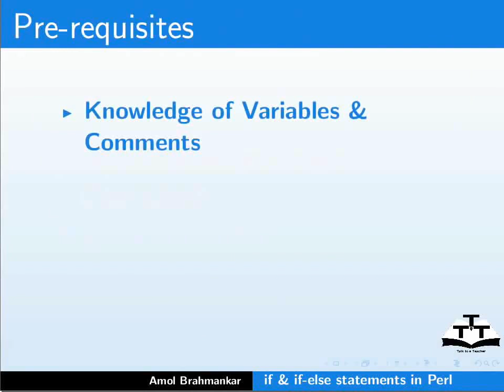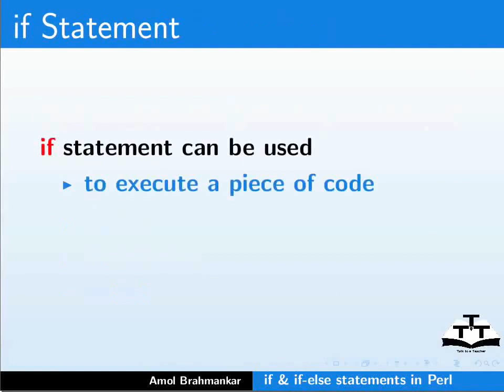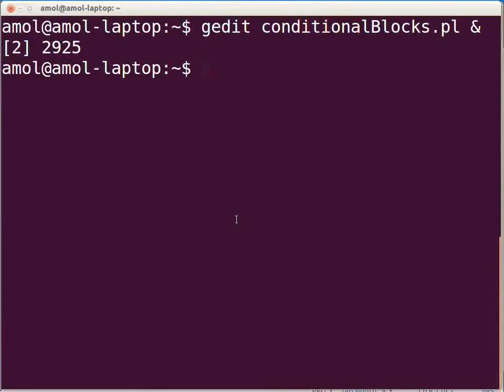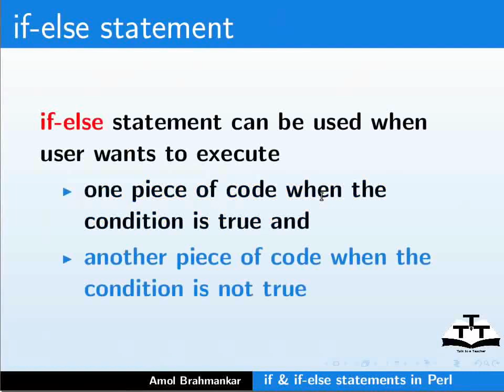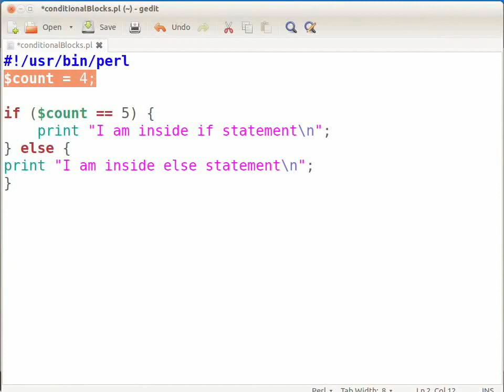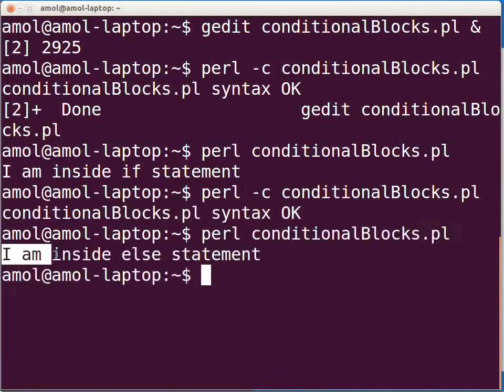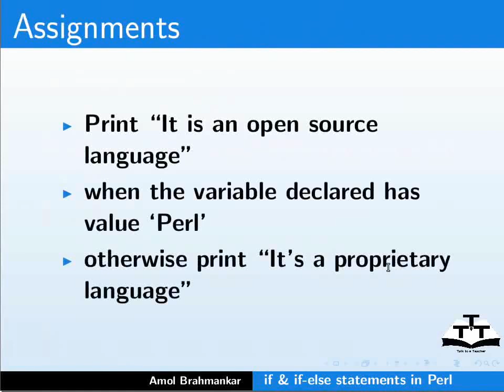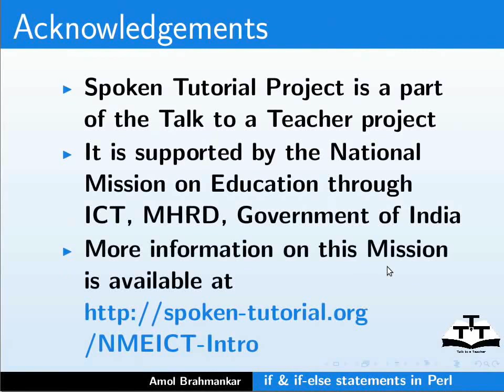Conditional statements - Assamese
if conditional স্তেটমেন্ট কিছু শর্ত পৰীক্ষা কৰিবলৈ ব্যবহৃত হয় আৰু এই শর্ত যদি সন্তুষ্ট হয়, তেনেহলে কোডটো  একজিকিউত কৰক.

if-else conditional  স্তেটমেন্ট কিছু শর্ত পৰীক্ষা কৰিবলৈ ব্যবহৃত হয় আৰু এই শর্ত যদি সন্তুষ্ট হয়, তেনেহলে কোডটো একজিকিউত কৰক নহলে else ব্লকত লিখা কোডটো  এক্সিকিউট কৰক